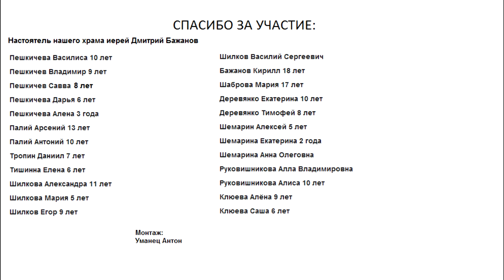С Днём Победы! Флешмоб "Катюша" // Детская воскресная школа при храме свт. Луки Крымского